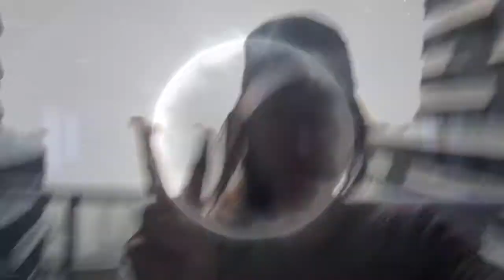hats off to the creators courageously doing what they love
Shout out to the ones following their hearts 💕specifically Rome Grayson for sending me this hat!